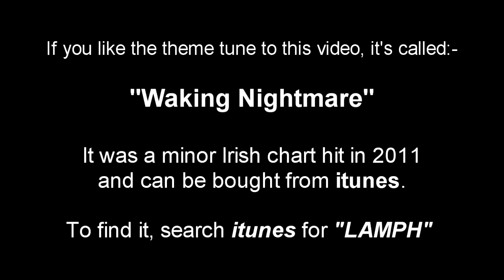2016 Predictions Episode 18 (FARMIN') Examine the botanical composition of an old neglected field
A few recommended topics to focus on, in advance of the 2016 Agricultural Science (i.e. FARMIN'!) exam! :)

"Waking Nightmare".